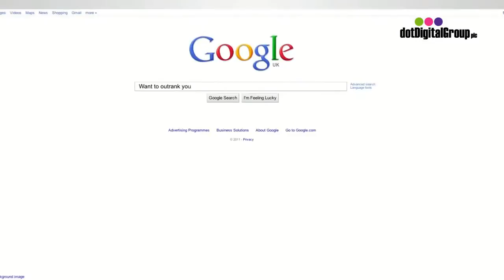SEO South Lambeth SW8 London